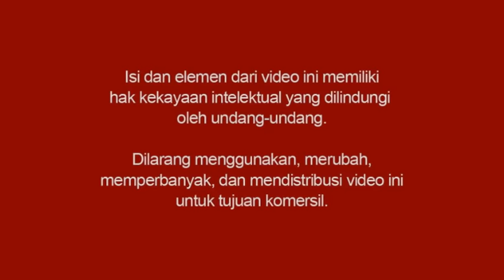Berapa Lama Masa Ideal Perkenalan Sebelum Menikah? - Mario Teguh Love & Relationship